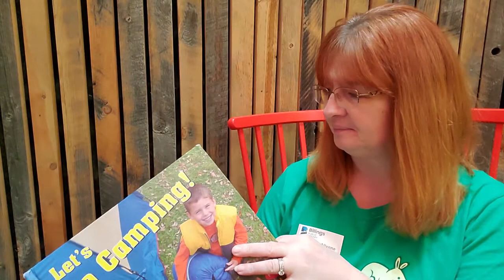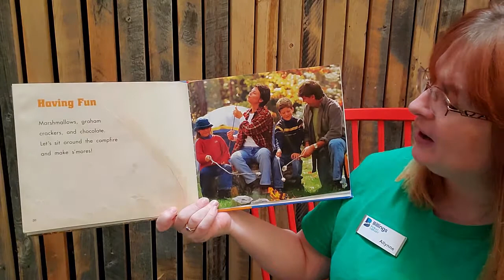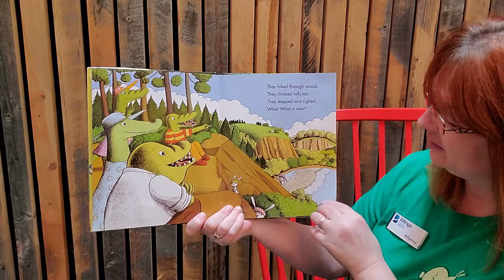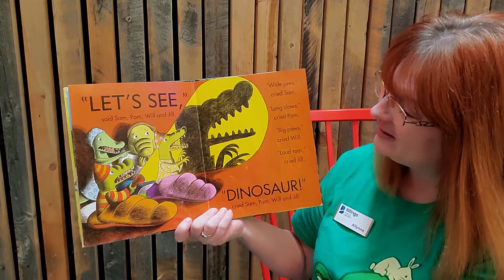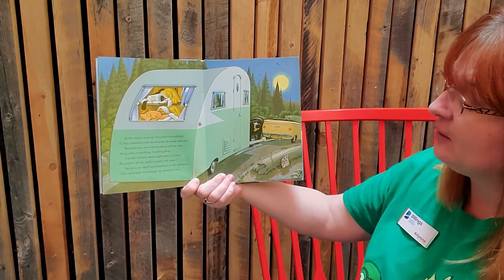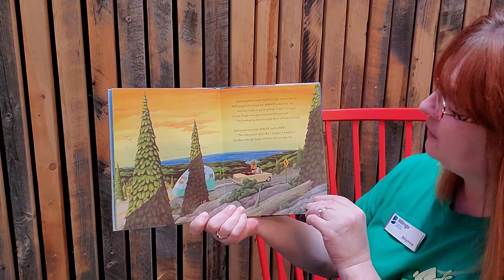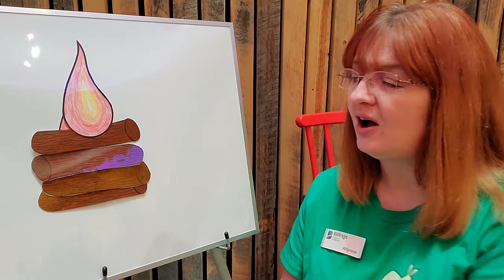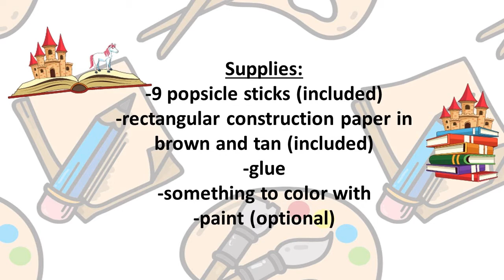May 11 Adventures in Story Time - Camping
It is time to get outside and enjoy our great state.  What better way to get us in the mood than stories about camping!